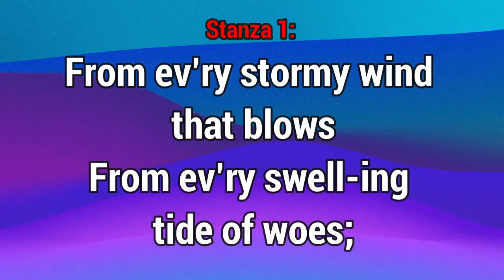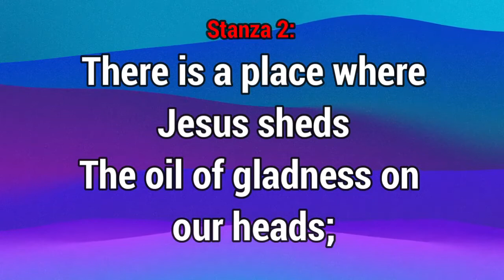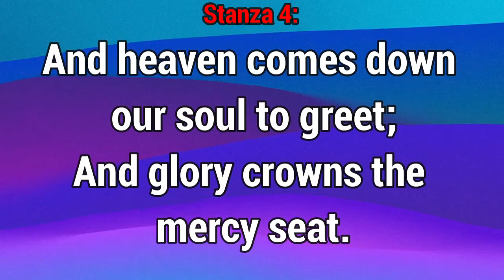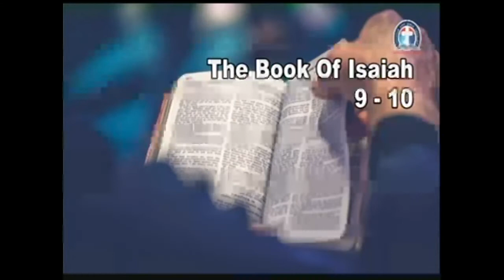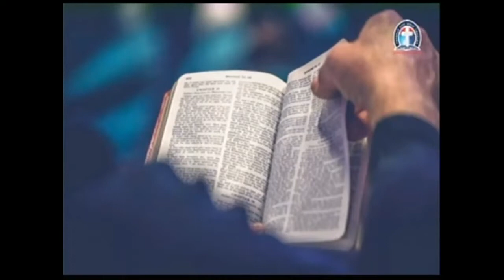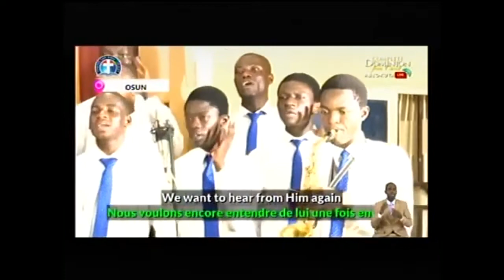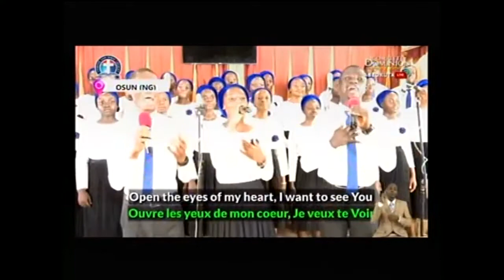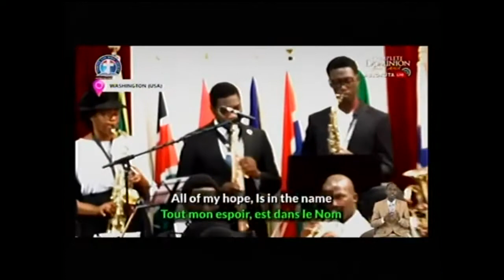DLBC C'VILLE MONDAY BIBLE STUDY (DLBCC082222)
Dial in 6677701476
Code 344823#

*(Signed)*
Pst Ali Victor
*Moderator*